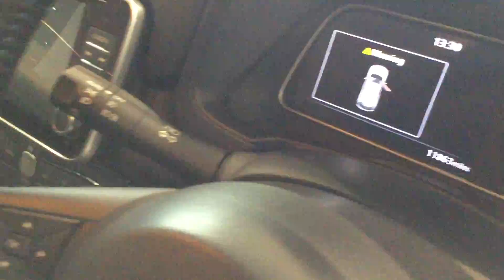2019 Nissan Leaf TEKNA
2019 Nissan Leaf TEKNA